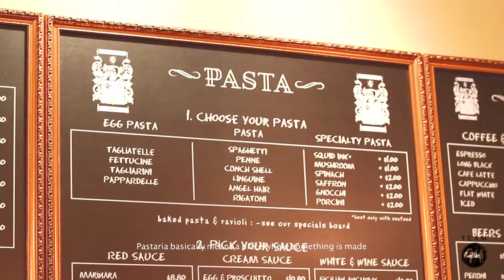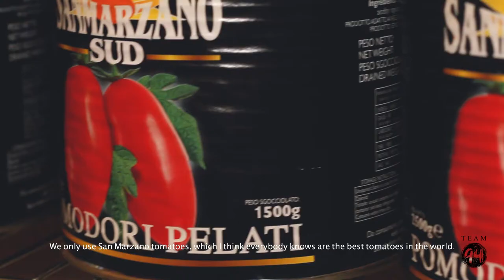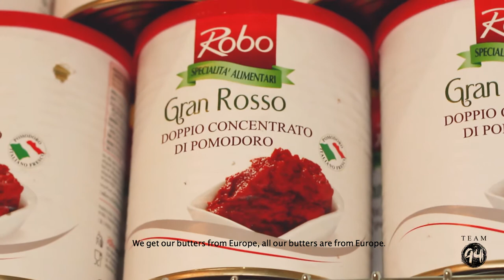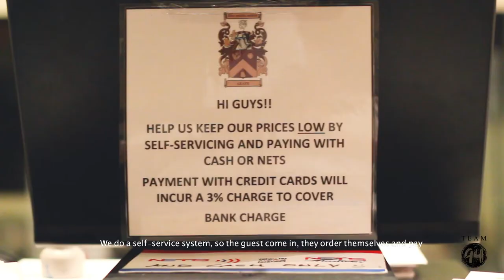Pastaria Abate | Behind The Business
Traditional, affordable and delicious. Italian cuisine can’t get any better than what we had at Pastaria Abate. Here, pastas are freshly kneaded and wine is served in short drinking glasses. Get ready to add this little gem into your list of go-to hangout places.

Like our Facebook page @ninetyfoursingapore